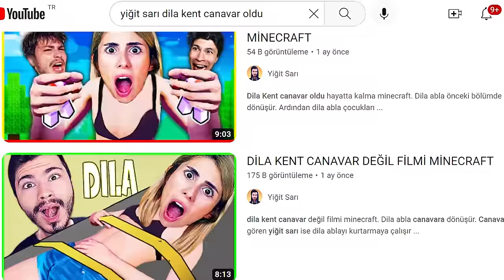CANAVAR DİLA NORMALE DÖNDÜ MİNECRAFT FİLMİ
Canavar dila normale döndü minecraft filmi. Dila abla canavara dönüşür. Dila kent ailesinin peşine düşer.  Biz ise canavar dilayı ablayı normale döndürmeye çalışırız. Eğlenceli, komik ve çok güzel bir video oldu iyi seyirler.

dilakent filmi bölüm 5
minecraft benim işim

DİĞER YİĞİT SARI MİNECRAFT VİDEOLARI